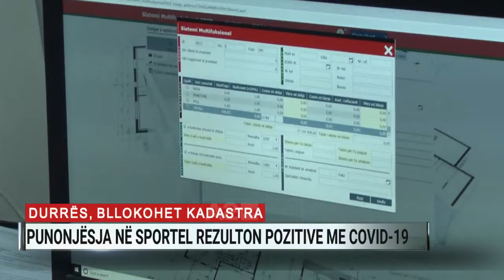Në karantinë punonjësit e Kadastrës në Durrës, një prej tyre pozitiv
Agjencia Shtetërore e Kadastrës në Durrës ka pezulluar aktivitetin e saj me persona në sportele. Shkak i këtij pezullimi është bërë fakti që një nga punonjëset në sportelet e shërbimit të kësaj agjensie rezultoi pozitive me COVID-19.